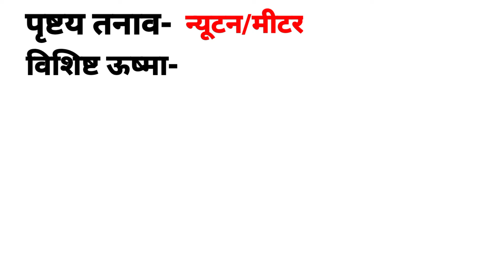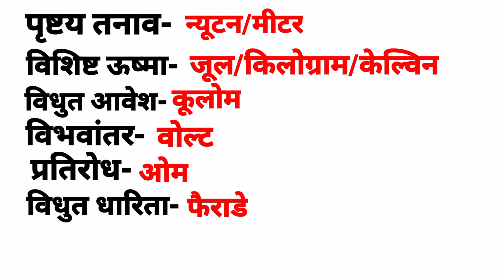matrak in physics in hindi|rashi aur matrak|matrak aur bima|matrak aur mapan|matrak kya hai|unit